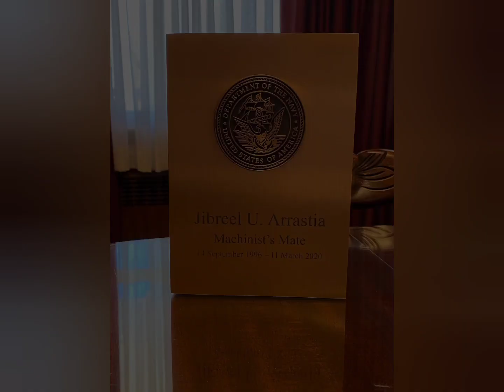The cost of loss.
music: Pentatonix cover Halleluyah.
Alan Cohen